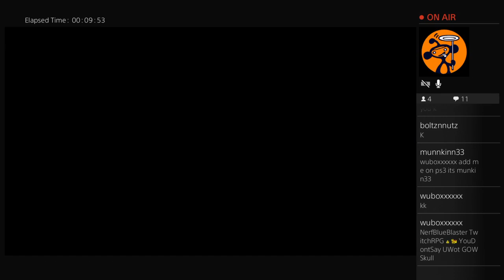PvZ Garden Warfare 2 LIVE STREAM #20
Live stream broadcasted earlier on Twitch. Didn't feel good, so it was a short stream plus I didn't have enough energy to speak. Twitch